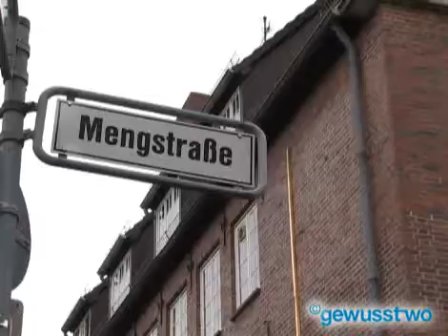Verlag Max Schmidt-Römhild GmbH & Co. KG Lübeck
Image-Video Max Schmidt-Römhild GmbH & Co. KG, Mengstr.